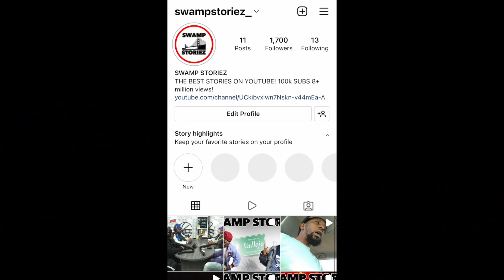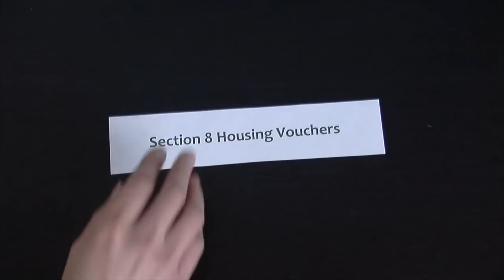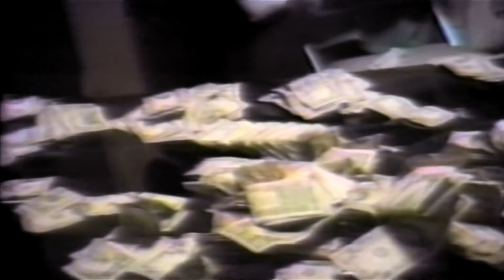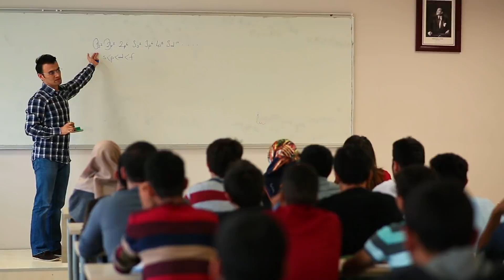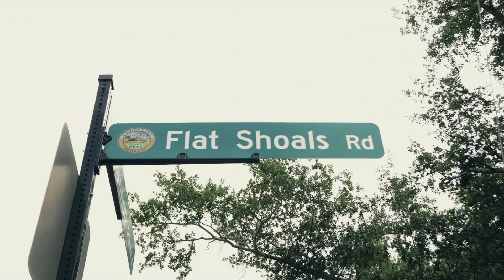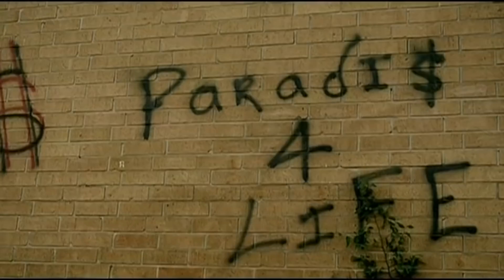Gucci Mane vs Young Jeezy, ATL's Biggest Rivalry